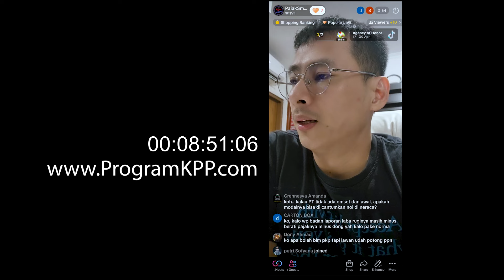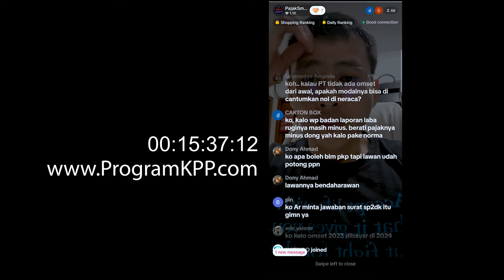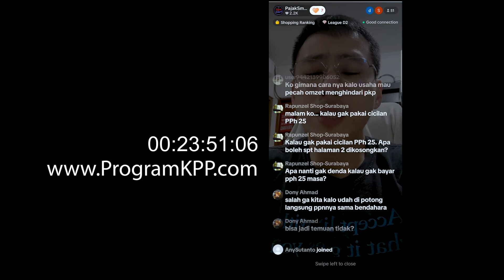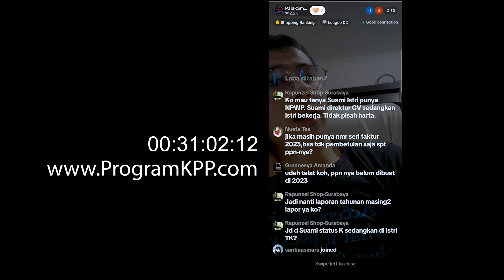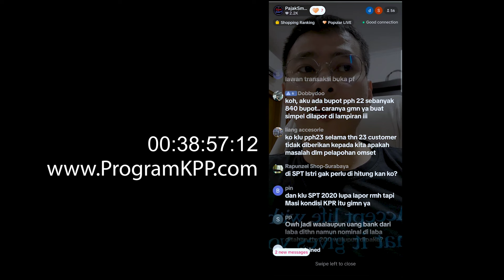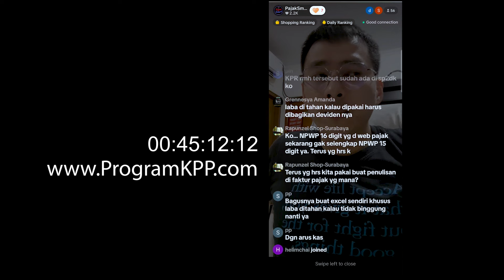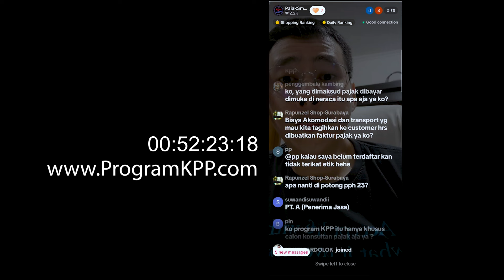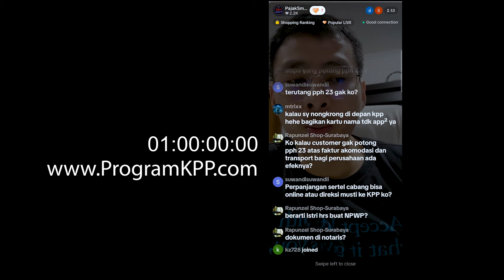Live Tiktok | WP Badan Bisa Perpanjang SPT Badan sd 30 Juni di Menu E-PSPT Djponline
✔ PERTAMA & SATU-SATUNYA
PROGRAM PELATIHAN KONSULTAN PAJAK PINTER

✔ PERTAMA & SATU-SATUNYA !!